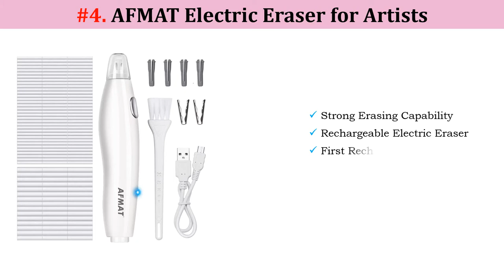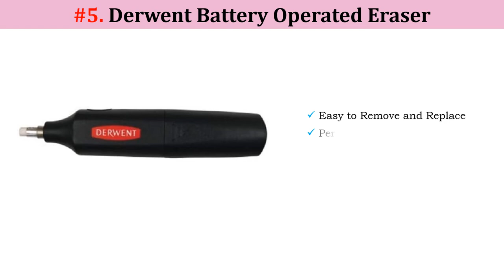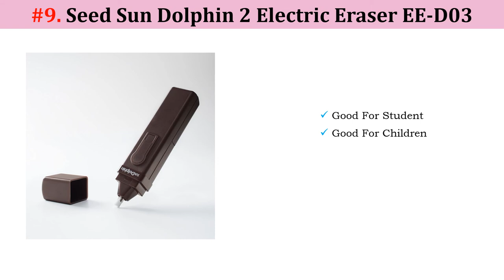✅ TOP 10 Best Electric Erasers 2022 | Do Electric Erasers Work❓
Ideal for graphic designer, artists, architects, engineers, and illustrators, these electric erasers remove all the hand exhaustion from rectifying your work. They can be utilized on both pencil and charcoal drawings, and are particularly valuable for those with ailments, similar to joint inflammation, or wounds that make customary erasers hard to utilize. We've picked the best dependent on cost and performance.

What is the point of an electric eraser?
The electric eraser is to pencil what the white gel pen is to marker work. Did you realize electric erasers can be utilized on a greater number of media than an ordinary eraser can? You can quietly  remove colored pencil, graphite, charcoal in addition to pencil!

LINKS BELOW FOR BUYING GUIDE:
1. Ohuhu Electric Eraser Kit
2. Helix Automatic Eraser
3. Sakura EE-3000 Eraser
4. AFMAT Electric Eraser
5. Derwent 2301931 Eraser
6. Mont Marte Eraser
7. Art-n-Fly Eraser
8. AFMAT Detailer Tool
9. Seed Sun Dolphin 2
10. Ogrmar Electric Eraser

1. The Ohuhu Kit accompanies twenty tops off, yet in addition with a helpful brush you can use to clean up the small amounts of elastic left behind by the pencil or charcoal evacuation. Its ergonomic plan permits it to squeeze into your grip serenely.

2. The Helix Automatic can completely delete most pencil and charcoal markings, however in the deft hands of a craftsman, it can likewise be utilized to relax and mix lines, making it an ideal device for concealing and padding spaces of your fine art.

3. The Sakura SumoGrip is a cordless device that can without much of a stretch fit in one's pocket. It has a shaped handle, considering a firm and agreeable hold. Additionally, its tough engine works at more than 10,000 RPM with exceptionally insignificant wobbling.

4. The Afmat EE03 is made in view of craftsmen, supporting two tip sizes for incredible accuracy, which can be handily traded for one another or new ones. It's furnished with an underlying battery-powered battery and accompanies a USB link for accommodation.

5. With the Derwent Artist Tool you can decide to pay somewhat extra for included tops off or simply buy the independent gadget. Its plan permits both right-and left-gave individuals to utilize it with an equivalent measure of straightforwardness.

6. The Mont Marte MAXX0030 turns out incredible for both graphite and shading pencils. It accompanies 30 substitution erasers and use a 5mm distance across tip to make amendments and eliminate checks neatly and rapidly with little tension required.

7. The Art-n-Fly (a is sold with an adequate number of tops off to make them delete graphite marks for quite a long time in the future. It weighs short of what one ounce when not including the additional weight of the batteries, so adolescents and the old the same can work it easily.

8. Rather than the well known stout plan numerous specialists favor, the Afmat Detailer sports a thin body, which feels more natural for a few. It obliges two tip estimates, a little one for accuracy subtleties and a bigger one for greater positions, with tops off for both included.

9. The Seed Sun Dolphin 2 is furnished with a convenient cap to cover the device when it isn't being used. This assists with keeping it from becoming filthy, which, thus, implies there is less shot at making a wreck on your fine art or draft.

10. These OGRmar Portable come in at an amazingly spending plan amicable cost and are packaged with twenty tops off in an unmistakable plastic case that keeps them across the board place, settling on the set a strong decision to have available in a craftsmanship homeroom.